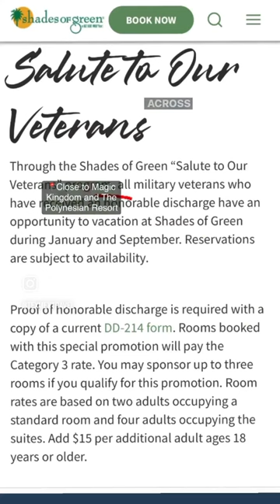Veterans can stay on Walt Disney World property at Shades of Green during January and September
Calling Veterans. During January and September honorable Veterans can stay at Shades of Green, an Armed Force Recreation Center (AFRC) resort located within WDW.
📍close to Magic Kingdom and The Polynesian Resort

TIP
As of July 2023 if you book this September 2023, with the exception of Labor Day time period. You could pair this on property resort with the current 4 day Ticket offer. Ticket offer has blackout dates so check Disney’s website before.

*Can book up to 3 rooms
* As if today July 2023 the price per night is $209. Prices will be going up in 2024. Check Shades of Green website for more details.
*Will need to provide proof with Dd214
**Has the same perks as the Disney deluxe hotels, meaning you have access to extended evening hours (when offered) and early morning 30 minutes. (If you go when the extended evening hours are offered there is NO need to buy lightening lane passes for that park(our personal opinion.) Also, September is good time to visit bc most days are lower crowds.
*It will be hurricane season but we encountered Hurricane Nicole last November so,yeah.